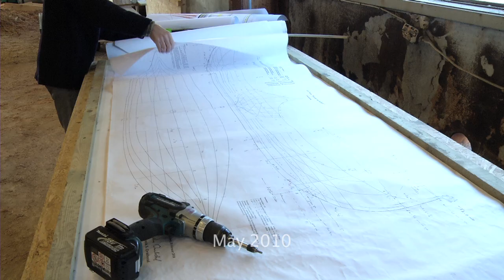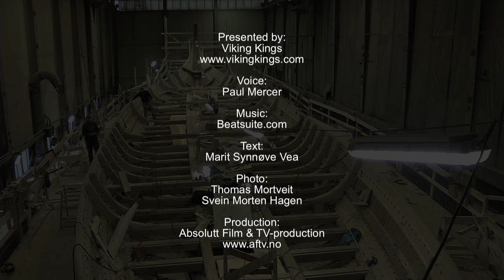Dragon Harald Fairhair. The construction of a Viking Dragon Ship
Dragon ships were large longships that had carved heads of dragons and other magical beings mounted on their bow. This video shows some glances from the construction of such a ship: Dragon Harald Fairhair. We are using the best of the old Norwegian clinker-building tradition and combining this with knowledge obtained from archaeological material, Norse literature etc. Our aim is to recreate a ship with superb seaworthiness - as described in the Old Norse sagas.